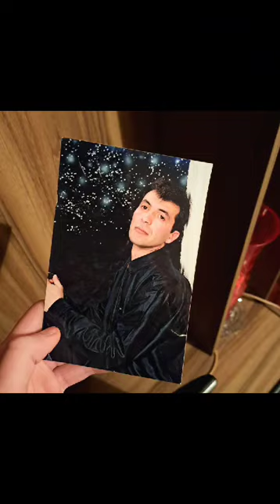29 iyul 2024